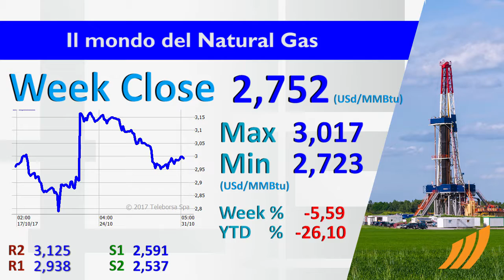Il punto sulle commodities 31 ottobre 2017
Torna a correre il petrolio, che ha chiuso la settimana in rally, guadagnando il 4,7% a 53,907 dollari al barile. Da segnalare anche l’ascesa della qualità Brent sopra i 60 dollari al barile per la prima volta dal 2015. A sostenere le quotazioni hanno contribuito le dichiarazioni del principe saudita Mohammed bin Salman, che ha preannunciato il prolungamento dei tagli OPEC sino al 2018.

Il gas naturale ha chiuso di nuovo in pesante calo, riportando un ribasso del 5,6% a 2,752 dollari. Sul prodotto energetico pesano le ampie scorte che vanno accumulandosi in USA a causa del clima mite e dei bassi consumi stagionali. I dati sugli stoccaggi hanno evidenziato un aumento in linea con le attese di 64 BCF.

Ottava sostanzialmente incolore per il grano, che chiude con un modesto incremento dello 0,29% a 427,25 cent per bushel. Le quotazioni sono ancora condizionate dai movimenti del dollaro, che continua a guadagnare terreno sull’attesa di un imminente stretta della Fed.

Altra settimana difficile per l’oro, che ha chiuso in ribasso dello 0,7% a 1.268,5 dollari l’oncia, sempre sulla forza del biglietto verde per la prospettiva di un ormai imminente rialzo dei tassi USA. Il metallo prezioso continua infatti a risentire delle aspettative di un graduale ritiro degli stimoli delle banche centrali, inclusa la BCE che ha dato il via al “tapering”.

Il rame ha chiuso in rosso, con un calo dell’1,96% a 3,10 dollari la libbra, risentendo di realizzi dopo alcune settimane in rally. Il metallo rosso continua a scommettere sulla ripresa, anche se l’atteso ritiro degli stimoli delle banche centrali congelerà un po’ la ripresa economica delle economie avanzate.